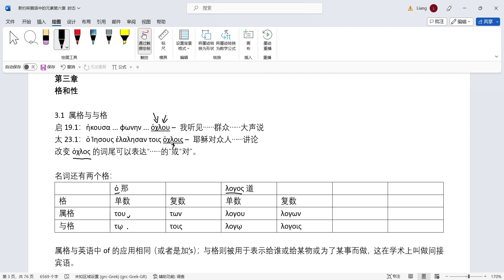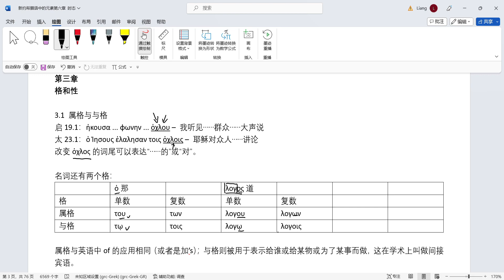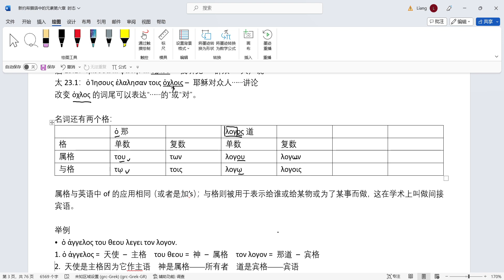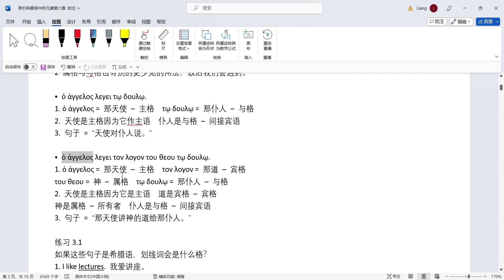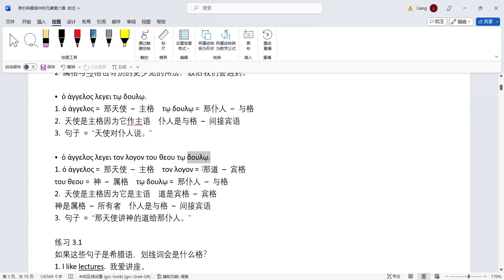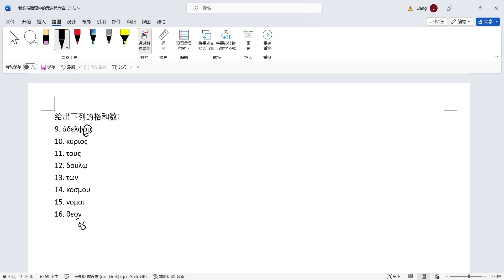新约希腊语中的元素3.1属格与与格